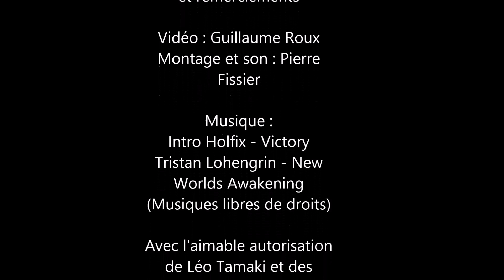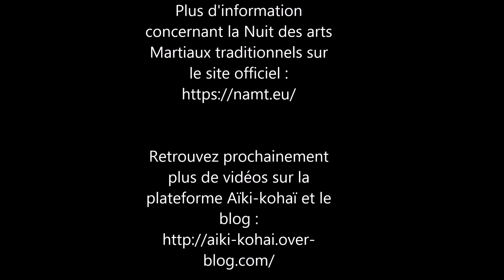NAMT 2018 - Aïkido - Bernard Palmier Shihan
La démonstration 2018 de Bernard Palmier Shihan, élève de Yamaguchi Seigo et Ueshiba Kisshomaru, à la nuit des arts martiaux traditionnels.

Vous pouvez également consulter :
-Le blog Aïki-kohaï :

A PROPOS DE MOI :
Je suis un artiste martial débutant souhaitant partager ma passion et mes réflexions sur les arts martiaux à travers différents médias.

Vous pouvez me retrouver en version papier dans :
-Yashima (chaque trimestre)
-Dragon Magazine Hors série spécial Aïkido (chaque trimestre)